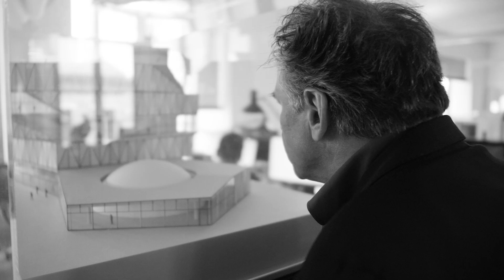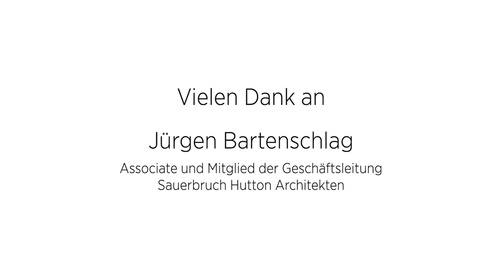„Die Gesamtfunktionalität steht im Vordergrund“ | DAB SmartTalks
In dieser Folge von DAB SmartTalks: Jürgen Bartenschlag, Sauerbruch Hutton Architekten, Berlin.

In den DAB SmartTalks beziehen Architekten zu Smart Building Position. Jeden Monat in einer neuen Folge. DAB SmartTalks ist eine Initiative von DAB Deutsches Architektenblatt in Kooperation mit Gira und Schüco.